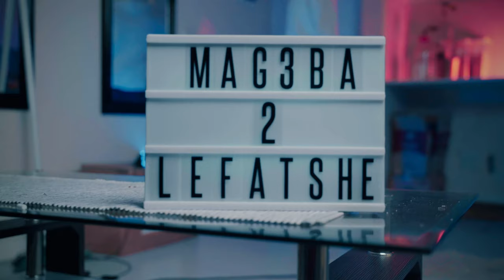Ban-T - Mageba 2 Lefatshe EP (Official Trailer)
"Mageba 2 Lefatshe" which means 'Gaborone to The World' is Ban-T's 4th studio full-body offering. Out now.

Shot and directed by Miz Dawi & Remmogo Visuals
EP put together by Ban-T & Takunda